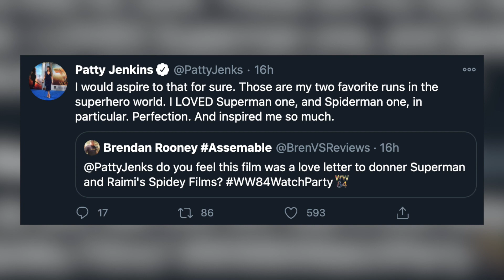WW84: Patty Jenkins Reveals Her Favorite Superhero Films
Wonder Woman 1984 director Patty Jenkins revealed on Twitter that she's a big fan of Richard Donner's Superman and Sam Raimi's Spider-Man films.